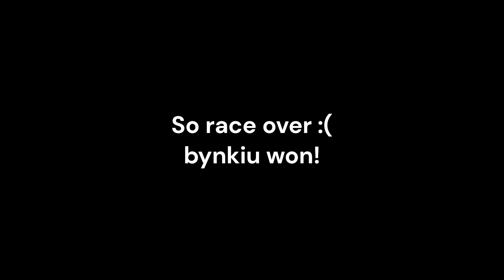NASCAR RACE ruined by cops w/bynkiu4 (Roblox Jailbreak)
I raced against bynkiu4 but the race had to be stopped.

Editor i use: Clipchamp